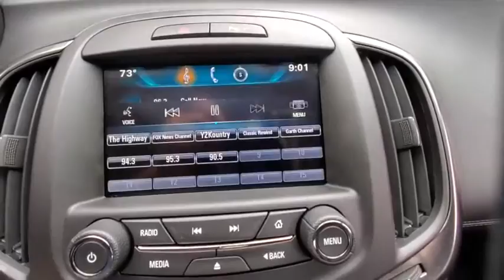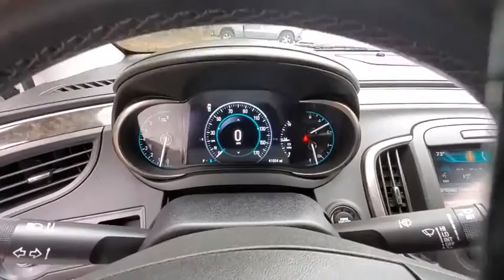2015 Buick LaCrosse available in Dublin, Columbus, Delaware, OH FF195378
Quicksilver Metallic Used 2015 Buick LaCrosse available in Dublin, Ohio at Crown CDJR Dublin. Servicing the Columbus, Delaware, Powell, Westerville, OH area.
2015 Buick LaCrosse Leather Group - Stock#: FF195378 - VIN#: 1G4GB5G32FF195378

Recent Arrival! Clean CARFAX. Leather Group 18/28 City/Highway MPGbrbrAwards:br  * JD Power Dependability Study   * 2015 KBB.com Best Buy Awards Finalist   * 2015 KBB.com Brand Image Awards